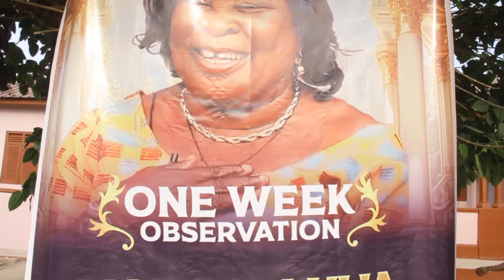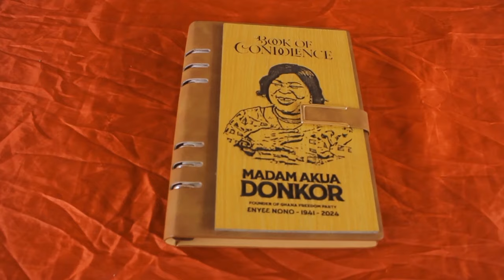🥺S@d:1week observation of Akua Donkor-ENY33 NONO;Founder of Ghana Freedom Party,Children say goodbye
ACHIAA MEDIA is a registered media house in Ghana Designed To Provide it cherishrd viewers with the best Interviews, Documentaries, Entertainment & More.